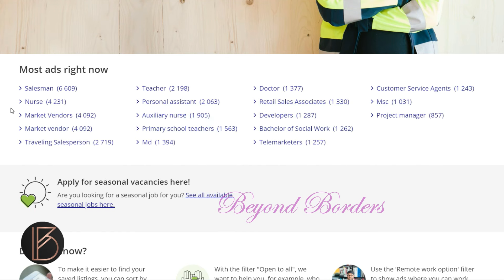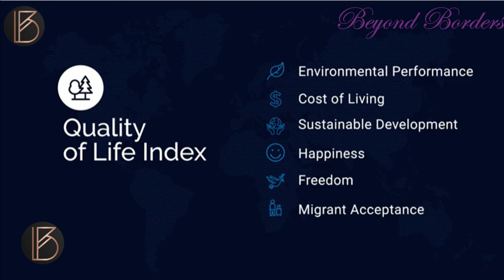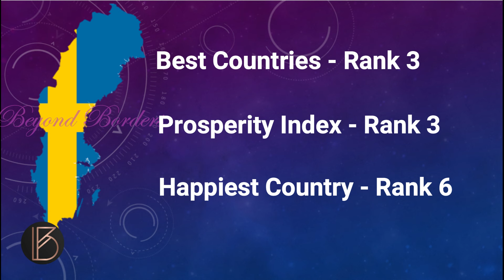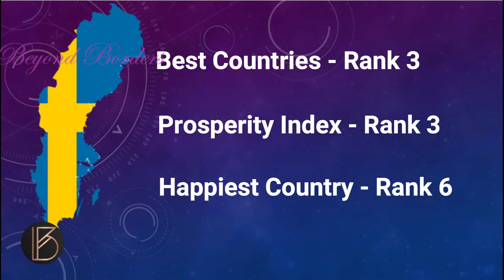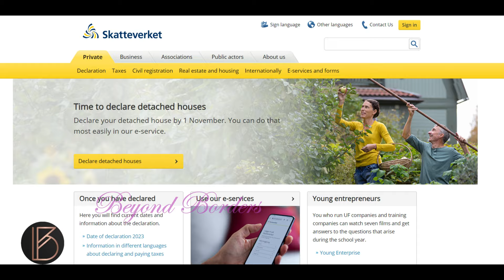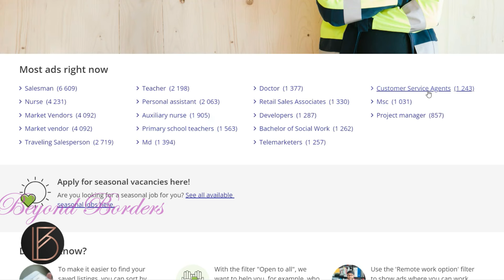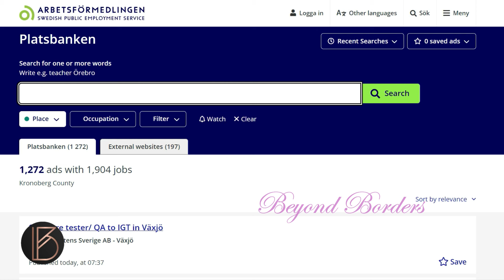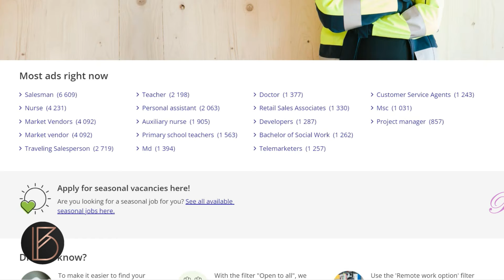How to get Job visa and move with family to Sweden? How to get a work permit in Sweden?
යුරෝපයට එන්න කැමති ඔයාලට ලංකාවේ ඉදන්ම ජොබ් එකක් හොයාගෙන ෆැමිලි එකටම ස්විඩනයට එන්න පුළුවන් පහසුම ක්‍රමය ගැන සම්පුර්ණ විස්තරයක් මේ වීඩියෝ එකේ අන්තර්ගතයි.

ඔබට අත්‍යවශ්‍ය links පහතින් ,

නොදන්න අයටත් දැනගන්න share කරන්න.

Consider clicking the LIKE button to make sure I know you enjoyed it! Let's hope it'll make your day a little easier.

Ignore